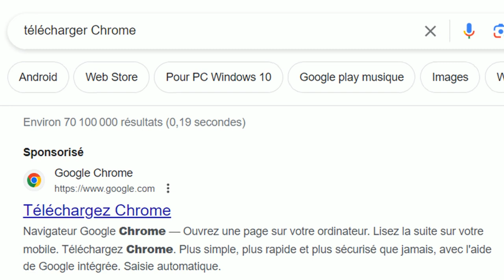Visio-conférence sur ordinateur : utiliser le bon navigateur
Les navigateurs Edge et Firefox ne sont pas compatibles avec l'application de visio-conférence. Voici donc comment utiliser Chrome en quelques clics simples quand le RDV est lancé depuis la messagerie sécurisée de l'espace personnel de Banque en Ligne.